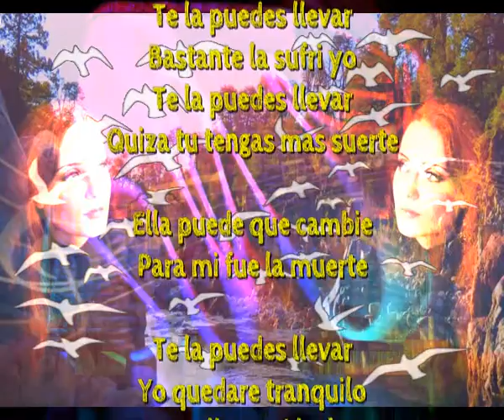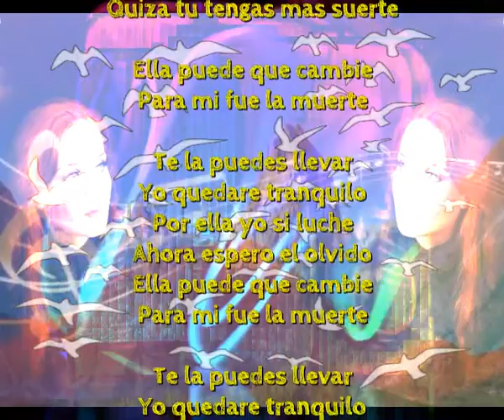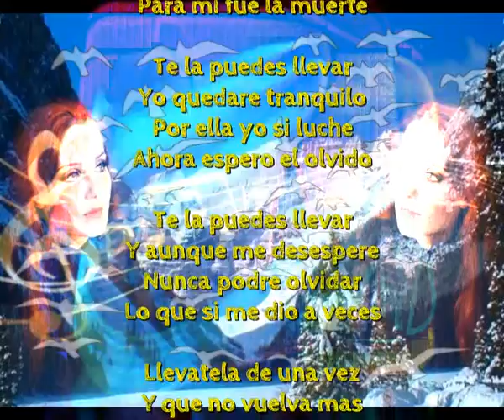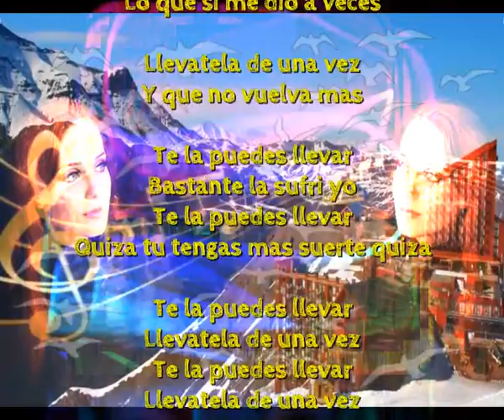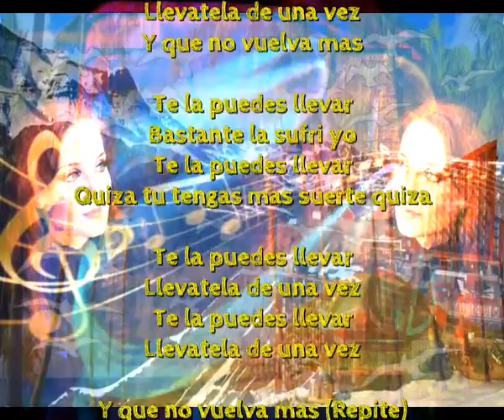Te la puedes llevar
Bastante la sufri yo
Quiza tu tengas mas suerte

Ella puede que cambie
Para mi fue la muerte

Yo quedare tranquilo
Por ella yo si luche
Ahora espero el olvido

Y aunque me desespere
Nunca podre olvidar
Lo que si me dio a veces

Llevatela de una vez
Y que no vuelva mas

Quiza tu tengas mas suerte quiza

Y que no vuelva mas (Repite)Unico compositor en el mundo que hace una composicion diaria y que dedica a todo el mundo que tiene la gentileza de escuchar su obra y que solo tiene una peticion. que la compartan si les gustan.